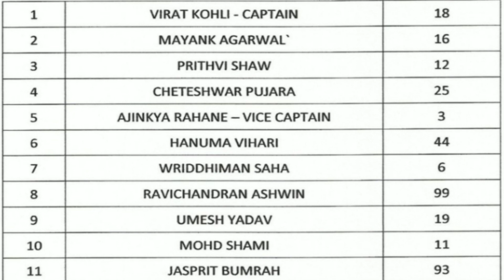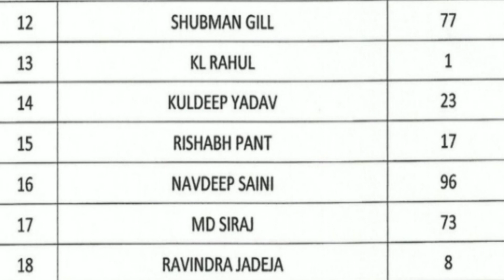1st Pink Ball Day Night Test: India Vs Australia Playing XI || Go Sport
India vs Australia 1st Test Playing 11, India Playing XI, Ind Vs Aus 1st test, Australia, India, Hardik Pandya, Dhawan, Starc, Watch LIve IND vs AUS, Highlights IND vs AUS, KingKohli, Natarajan, Maxwell, viratkholi, Glenn Maxwell, Hardik Pandya, Australia vs India Test Series, Pink Ball Test IND vs AUS, Jadeja, Natarajan, Jaddu, LIVE IND vs AUS Day-Night Test, Bumrah, Umesh, Pujara, AUSAvINDA, Highlights of India vs Australia Day Night Pink Ball Test 2020, Highlights IND vs AUS Pink Test, Go Sport